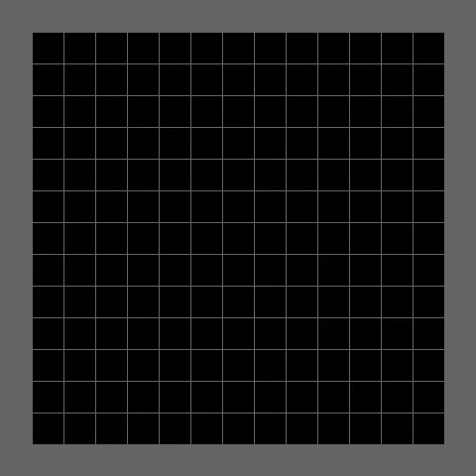Labyrinth - Minimax zero-shot transfer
The agent in this video was trained against an adversary that designed environments to minimize its performance (minimax). It is not able to effectively generalize to a novel, complex maze environment not seen during training.